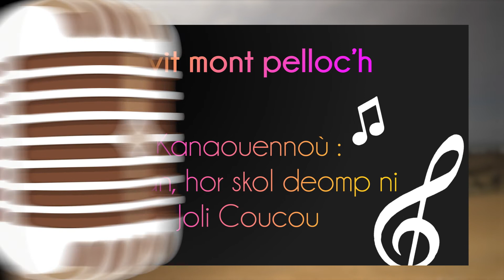Deskiñ - Ar Brezhoneg a gan 12 - Brezhoweb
(Br) Deskiñ zo un dra vat evel-just, met ‘faota ket implij ar ger-mañ a-hed hag a-dreuz.
(Fr) Apprendre est une bonne chose, mais attention à ne pas utiliser le mot "apprendre" à tord et à travers en breton.

Rejoignez nous sur Facebook / Deuit da gejañ ganeomp war Facebook